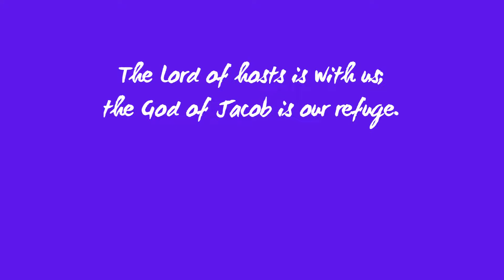God Of Jacob Is Our Refuge | Bible Verse Of The Day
This your Daily Verse from the scriptures. bible scripture word jesus godisgood godisgoodallthetime godisgoodalways god @poetryandword